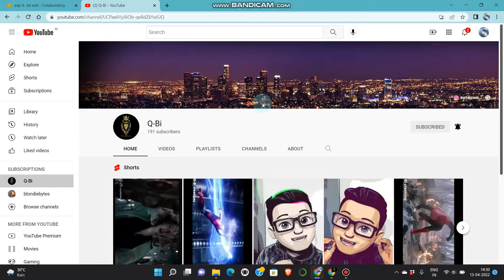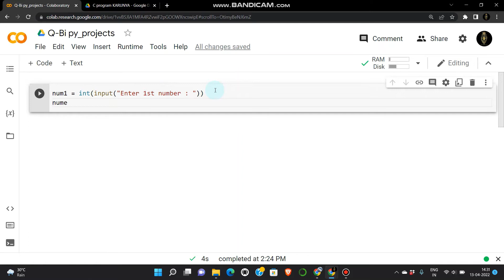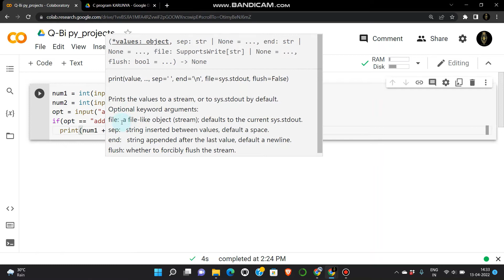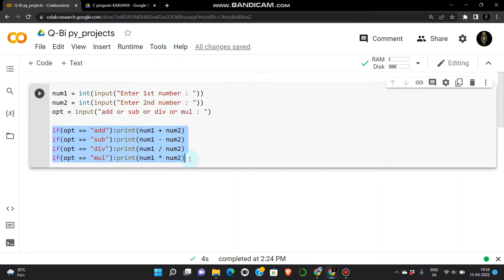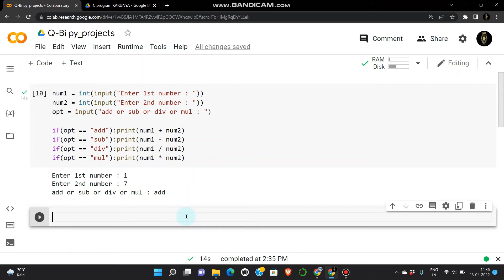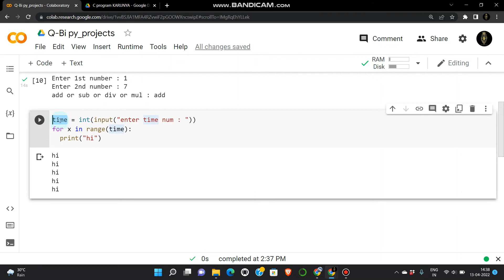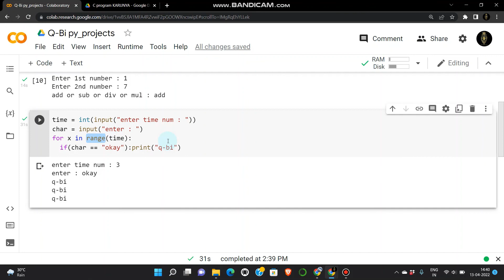DAY:17 / for LOOP MINI PROJECT ......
This video is for exercise purposes.